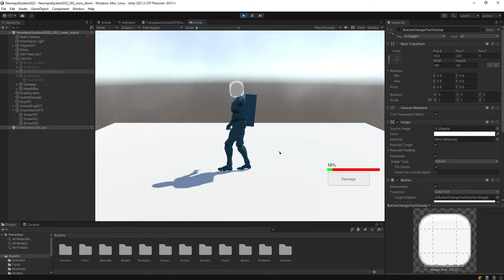Sound and damage - game demo project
... compared to last week, I did more things related to my development in my free time, on this side, that's all I managed to do...